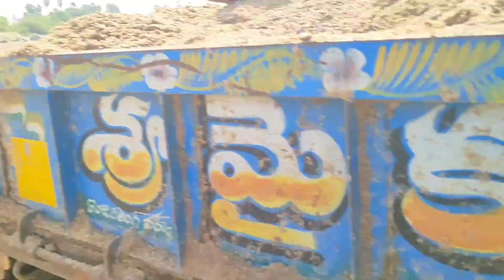My tractor swaraj 843XM perfomance